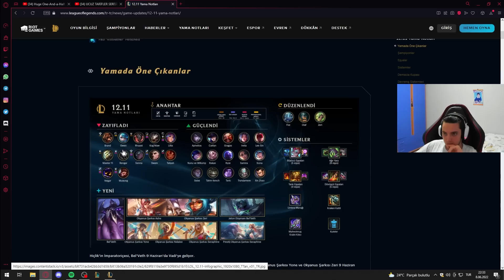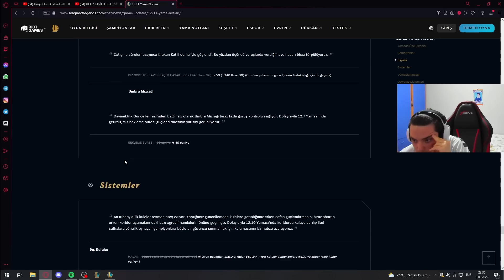DOĞUM GÜNÜ VİDEOSUNA TIKLAMAN GEREK DOSTUM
❓Jaxres kimdir ?